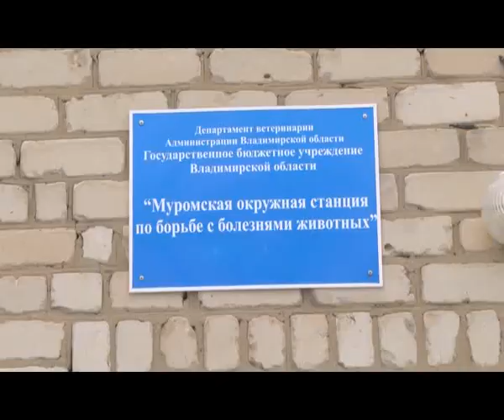Грач с переломанным крылом